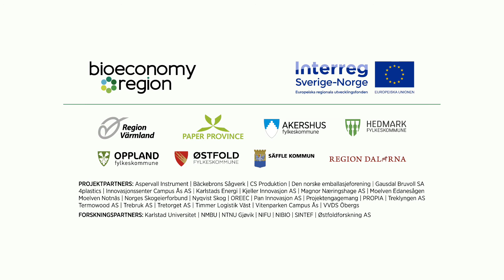Staffan Laestadius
Vad betyder bioekonomi för dig?